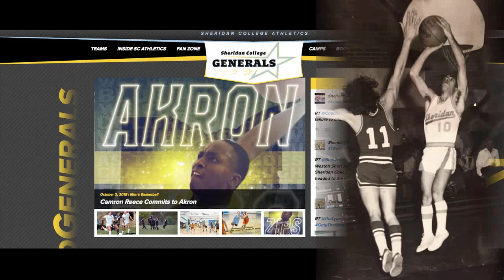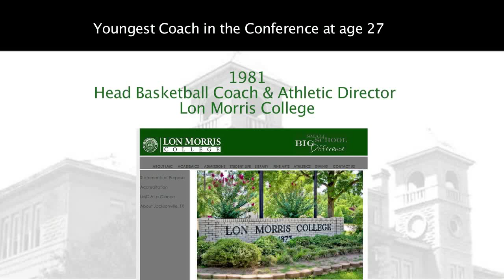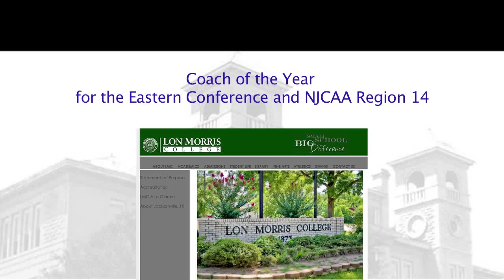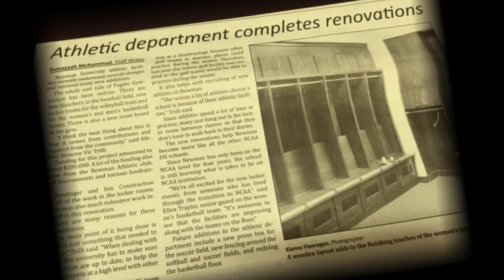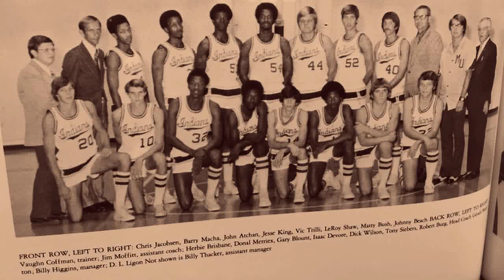MSU 2018 - Victor Trilli